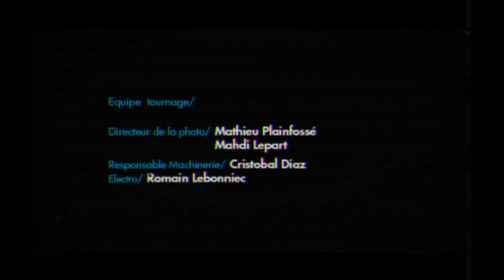RAYMOND - Court métrage d'animation par BIF - HD - France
Raymond, un maître-nageur paresseux, aimerait bien découvrir l'océan. Une équipe de scientifiques se penche sur son cas.
Un film de BIF
France, United Kingdom / 2007 / 5'40
Dialogues en français / sous-titres en anglais
Design sonore : Jean-Baptiste St Pol
Photographie : Mathieu Plainfossé et Mahdi Lepart
Post Production : BIF
Editing 3D, Compositeur : BIF
Extrait musicale : Para One
Raymond : Antoine Ménard
Voix off : Alain Choquet